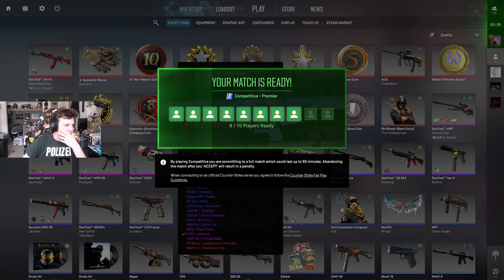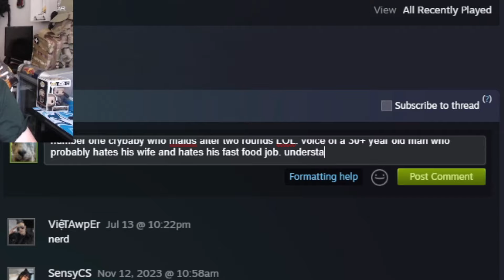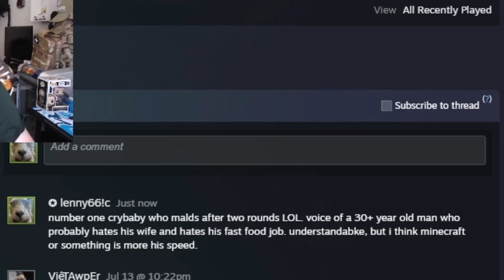CS2 - Elo Hell Solo Queue Pt. 4 (Average CS2 Nuke Game)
really wish there wasnt trollers :(